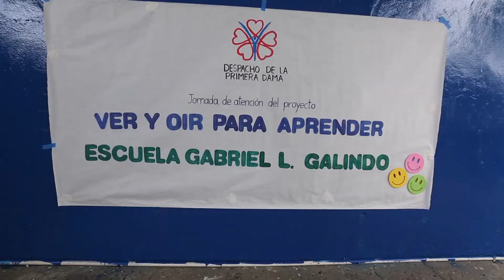Ver y Oír para Aprender - Las Trancas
Continuamos con el recorrido del programa “Ver y Oír para Aprender”, en el distrito de San Miguelito. En esta ocasión, se atendieron a más de 300 niños del Colegio Básico General Gabriel Lewis Galindo, siendo esta la tercera parada en el distrito, donde ya se han logrado atender a más del mil niños y niñas.

Además, durante estas jornadas se han implementado los servicios de nutrición, tomas de peso y talla, aplicación de vacunas y pruebas de Odontología. ¡Seguimos trabajando en beneficio de la niñez panameña!